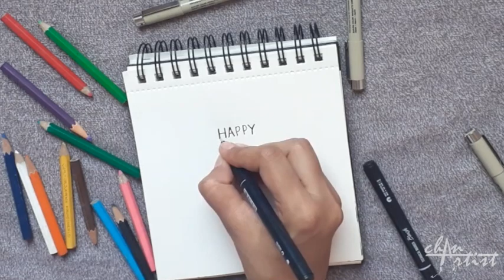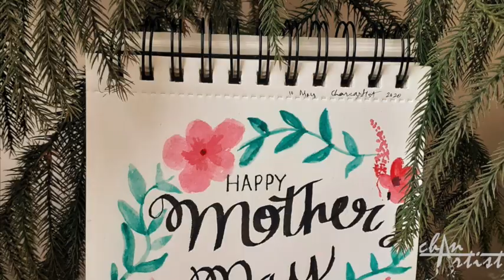Mothers Day Special, Easy Calligraphy, and a portrait :-)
Using - Sakura pen (01), Calligraphy pen, Brush pen, watercolor